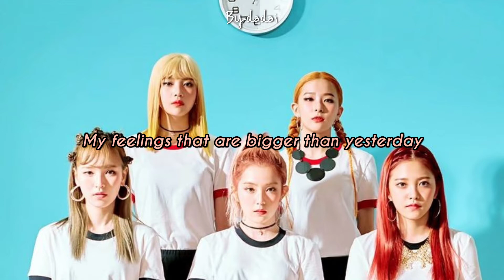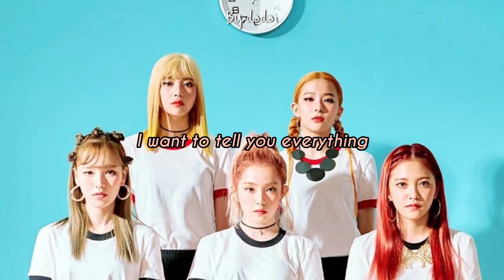RED VELVET - MY DEAR (ENGLISH LYRICS)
MY DEAR BY: RED VELVET
FROM THE ALBUM : RUSSIAN ROULETTE